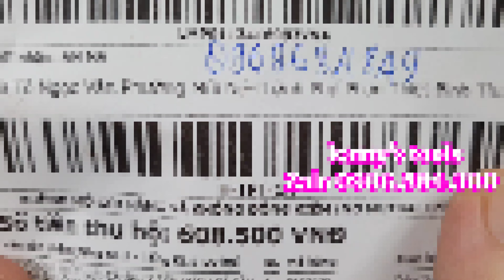GỬI KÍCH CÁ SẤU 2 TẤN CHO BẠN LÊ QUANG HIỀN QUẬN 3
💥 SHOP KAMY'S TOOLS 💥
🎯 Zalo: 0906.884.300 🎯